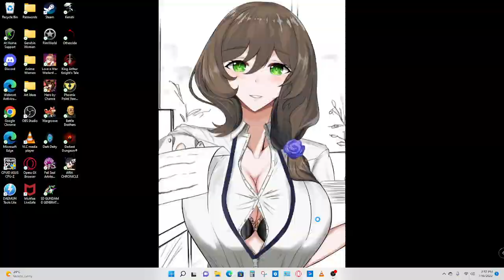King Arthur Knight's Tale 07/10/2022